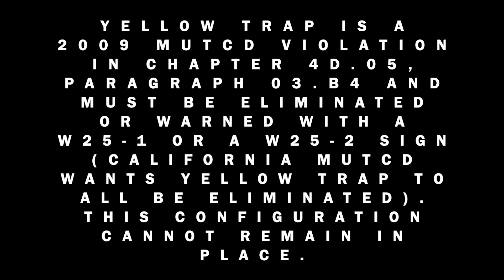Doghouse Lead-Lag Traffic Signal Animation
This is a video about how a Doghouse Green Ball Permissive Left Turns can cause Yellow Trap.